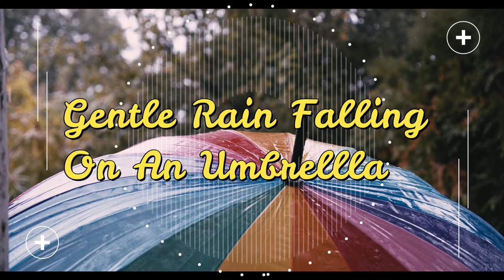7 Hours Gentle Rain Fall On An Umbrella For Deep Sleep